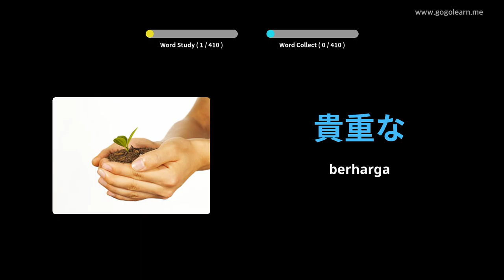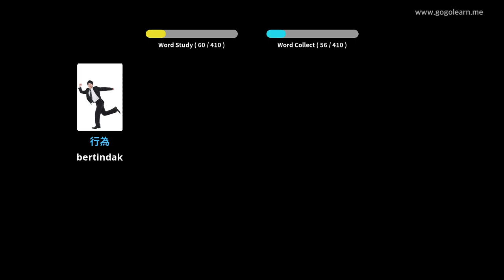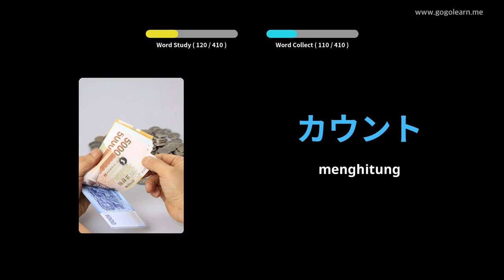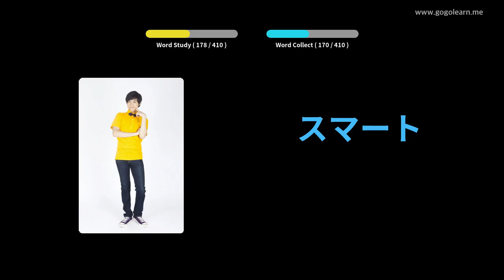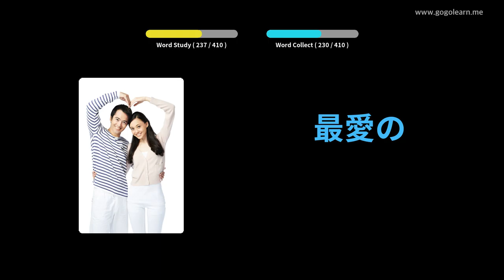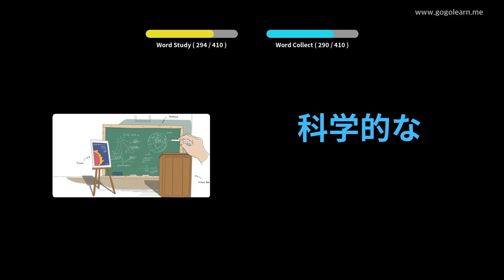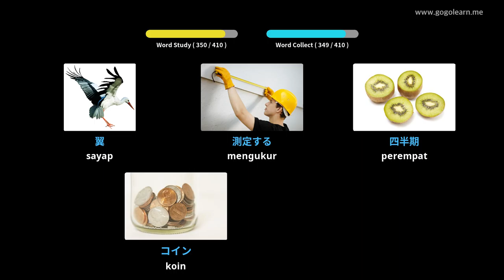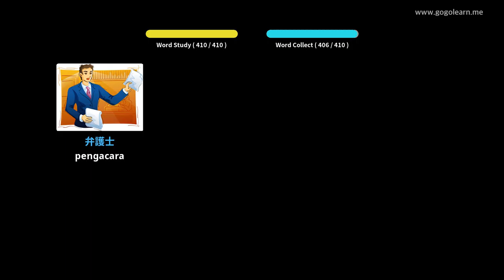Sekolah Menengah Kosakata Bahasa Jepang 2 | Golearn